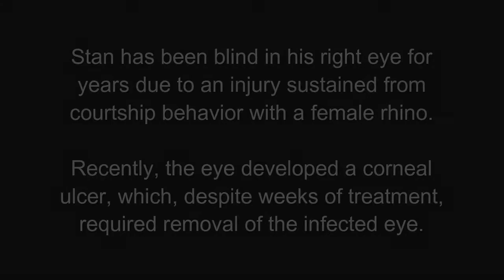Surgical Procedure on Rhino Stan at NC Zoo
A team of staff from the NC Zoo and the NC State University College of Veterinary Medicine recently came together to improve the health and welfare for Stan, a southern white rhinoceros, by performing a needed surgical procedure. Watch to see the challenges of operating on an animal that weighs 4000 pounds.